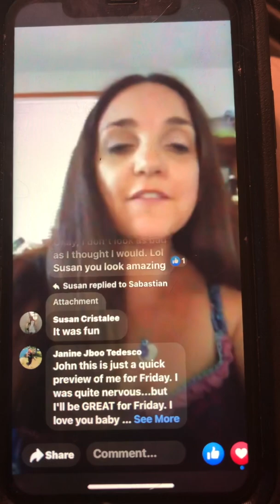National Psychic week 2017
NationalPsychicWeek 2017 @spiritualarray8504